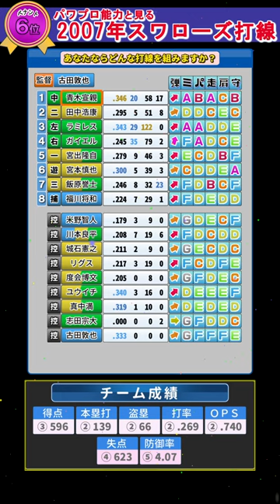【青木宣親首位打者・ラミレス200安打、魔将ガイエル入団】2007年ヤクルトスワローズ【パワプロ能力】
0:00　野手陣
3:56　投手陣
6:42　リーグリーダーズ

2007年東京ヤクルトスワローズ主要メンバーを当時のパワプロ能力とともに振り返りましょう。
データは「実況パワフルプロ野球14決定版」のものです。

1番　中　青木宣親
史上最速通算５００本安打（３７３試合）を達成し２度目の首位
打者と初の最高出塁率に輝いた。初の２０本塁打も記録。

2番　二　田中浩康
レギュラーに定着し早稲田大時代に１・２番を組んだ１学年上の
青木と再び１・２番を組んだ。５１犠打、８三塁打はリーグ最多。

3番　左　ラミレス
１０月以外は打率．３３０以上と安定感抜群で右打者初のシーズ
ン２００安打を達成。打点王、最多安打に輝いた。

4番　右　ガイエル
バットを折りながらの本塁打、相手守備の乱れでランニング本塁
打など不思議なプレーを連発、空間を歪める能力者だと噂された。

5番　一　宮出隆自
ガイエルの加入もあり一塁に転向。９月に死球を受けて残りのシ
ーズンを棒に振り２年連続の規定打席到達を逃した。

6番　遊　宮本慎也
３７歳のベテランだが遊撃の守備率．９９０と堅実な守備力はい
まだ健在。打撃でも自身３度目の打率３割を達成した。

7番　三　飯原誉士
岩村の抜けた三塁のポジションを掴んだ。９月以降はスランプに
陥ったが規定打席に到達しリーグ３位の２３盗塁を記録した。

8番　捕　福川将和
自己最多の８６試合に出場し正捕手争いをリード。７本塁打と長
打力もみせつけたが、対左投手に打率．１６４と課題を残した。